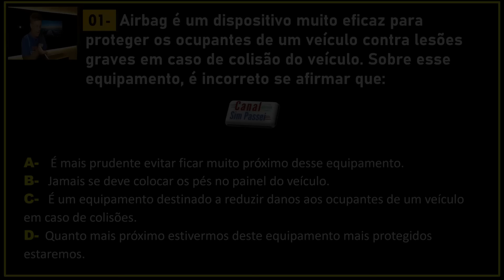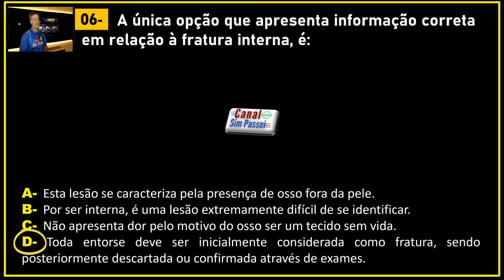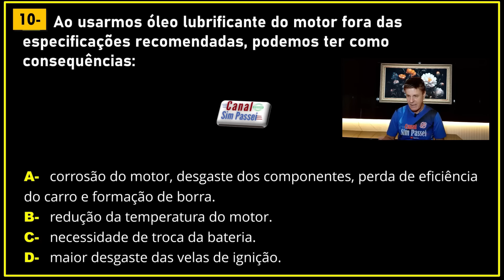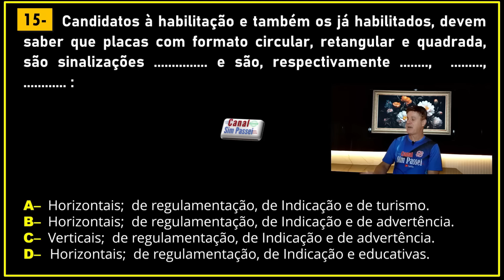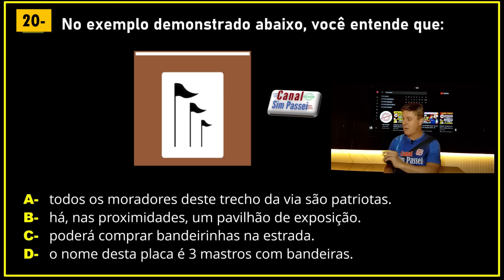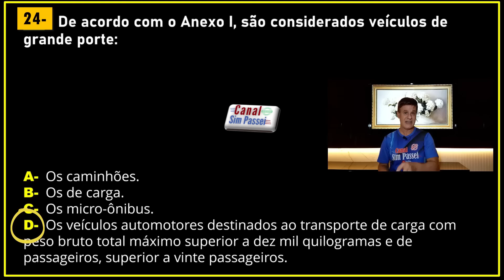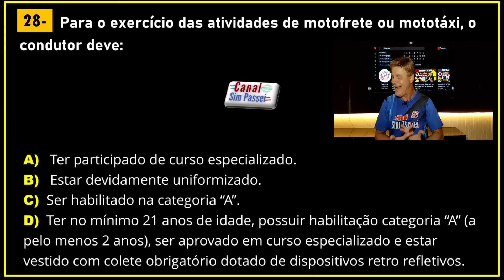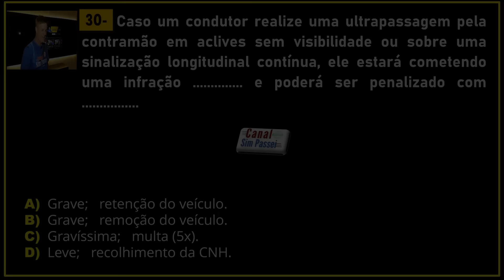EXAME do DETRAN 2024. SIMULADO da PROVA TEÓRICA do DETRAN 2024. PROVA de legislação de trânsito 2024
CONTEÚDO dos vídeos do canal @SIMPASSEI:
Simulado DETRAN 2024.
Questões da prova teórica do DETRAN.
Questões que mais caem na prova do DETRAN.
Como passar no exame teórico do DETRAN.
Como passar na prova de legislação do DETRAN.
Dicas para prova escrita do DETRAN.
Perguntas que mais caem na prova de legislação do DETRAN.
Perguntas mais cobradas do DETRAN.
O que mais cai na prova do DETRAN.
Como estudar para prova do DETRAN.
Questões de legislação de trânsito.
Prova teórica do DETRAN.
Prova ESCRITA do DETRAN.
Prova DE LEGISLAÇÃO do DETRAN.
Exame do DETRAN.
Sim passei legislação.
Aula de legislação de trânsito.
Estudar para prova do DETRAN.
Provão do DETRAN.
Reprovei na prova teórica do DETRAN.
Concurso do DETRAN.
Provão de revisão do DETRAN.
Habilitação, CNH, PPD, DETRAN, CTB, permissão para dirigir.
Primeira habilitação, reciclagem e exame de condutor infrator.
Legislação de trânsito. Infrações e penalidades. Regras de circulação e conduta. Regras de preferência. Sinalizações de trânsito. Direção defensiva. Mecânica básica. Primeiros socorros. Meio ambiente e cidadania. Psicotécnico do detran. Teste psicotécnico do detran. Avaliação psicológica do detran.

Simulado DETRAN RR. Simulado DETRAN SC. Simulado DETRAN SE.

Questões Mostradas e Corrigidas neste vídeo:
01–    Um condutor foi surpreendido cometendo infração de trânsito por estar disputando corrida em via pública sem a devida autorização. Se, no período de 12 meses, ele vier a ser surpreendido cometendo a mesma infração, a ele:
A-   Aplica-se em dobro a multa prevista para a infração anterior.
B-   multa, 10X, suspensão do direito de dirigir.
C-   recolhimento do documento de habilitação e remoção do veículo.
D-   cassação do documento de habilitação.

02–    Infrações de trânsito de naturezas médias e graves, geram multas nos valores de:
A-   R$ 88,38 R$293,47.
B- R$130,16 R$195,23.
C-   4 pontos 5 pontos.
D- R$150,00 R$200,00.

03–    Havendo cometido infração de trânsito, não será adicionado pontos ao prontuário do condutor se:
A-    a infração for de natureza grave ou gravíssima.
B-    o habilitado possuir EAR na CNH.
C-    para a infração já está prevista a penalidade de suspensão direta.
D-   a multa for paga entes do vencimento.

04- Há 5 tipos de categoria de habilitação, que variam de acordo com a finalidade e o grau de responsabilidade exigido por alguns veículos. São elas:
A-   ACC, A, B, AB e D.
B-   A, B, C, D e ACC.
C-   A, B, C, D e E.
D-   Para caro, Para moto, para caminhão, para ônibus e Para carretas.

05–   Quando a infração for cometida com veículo licenciado no exterior, em trânsito no território nacional, a multa respectiva:
A-   será anulada pois o veículo é estrangeiro.
B-  será convertida em advertência por escrito.
C-   poderá ser paga à partir do país onde o veículo foi registrado.
D- deverá ser paga antes de sua saída do País, respeitado o princípio de reciprocidade.

07–    Marcelo conduzia o veículo da empresa na qual trabalha e foi abordado por um agente da autoridade de trânsito, que constatou as seguintes infrações: lâmpada do farol queimada e licenciamento em atraso. Neste caso, quantos pontos serão adicionados ao prontuário de Marcelo?
A-   11 pontos.
B-  7 pontos.
C-   4 pontos.
D-  nenhum ponto.